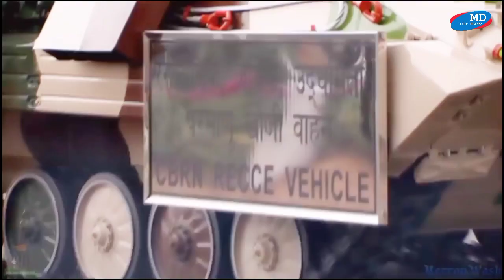राष्ट्र ध्वजा लहराएँगे॥ Rastra Dhwaja Laharayenge॥ प्रेमदास पीडी. ॥Deshbhakti Viral Song 2022#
राष्ट्र ध्वजा लहराएँगे ॥Rastrdhwaja Laharayenge॥ Viral Song॥ प्रेमदास पीडी.॥ Song 2022#

Tirnga laharayenge premdas
Rastrageet hum gayenge prem das
desh bhakti song prem das
Bharat deshbhakti song new
indian army premdas
hindi sing deshbhakti new premdas
pramodprem new song
kheasri lal letest song

स्वर : प्रेमदास पीडी
गीत : विमल तन्हा
संगीत : रंजीत यादव
रिकॉर्डिंग : स्वरांजलि म्यूजिक स्टूडियो प्रयागराज
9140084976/